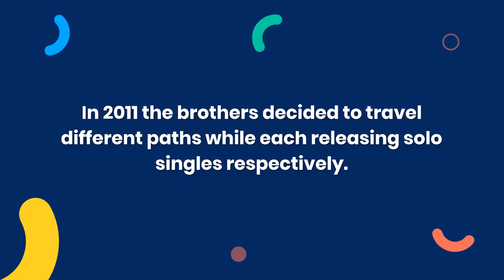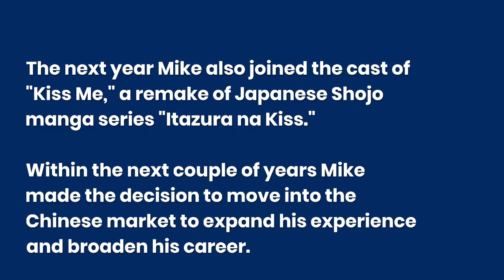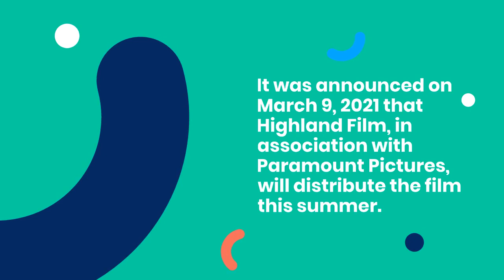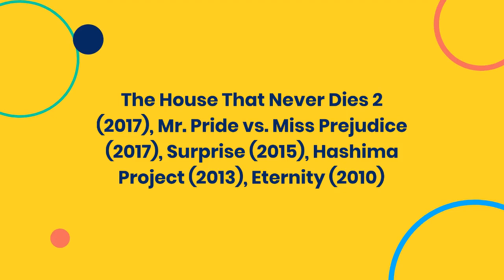Biography of Mike Angelo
WELCOME,
This is an exclusive video on biography of "MIKE ANGELO", a Thai actor, singer and model.